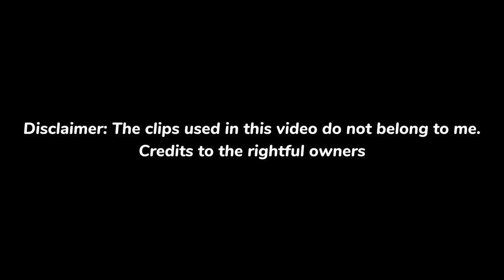sana getting *pissed* after getting caught this once doing this... 😳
Special Mention to my Patron:

"Felikkse"